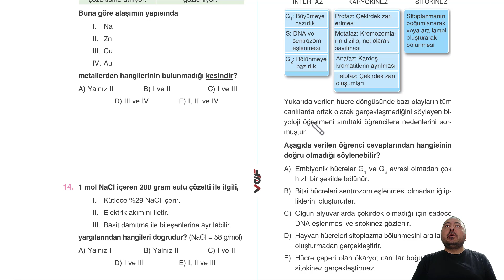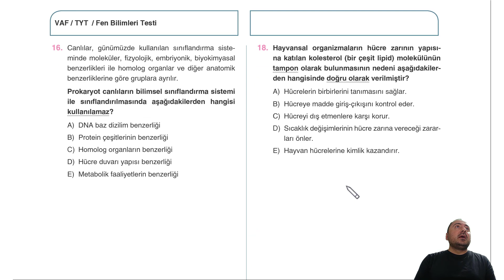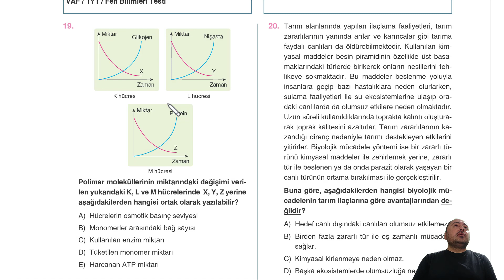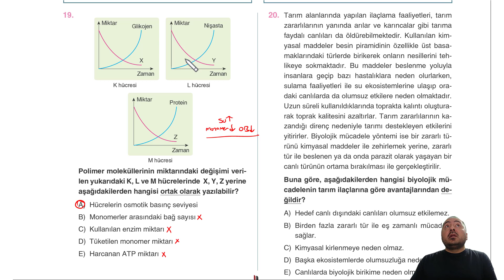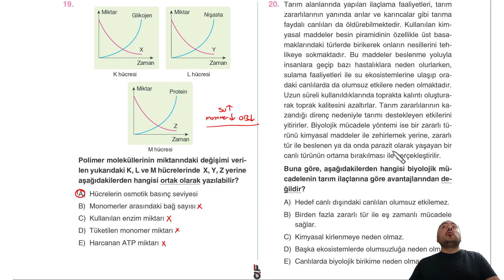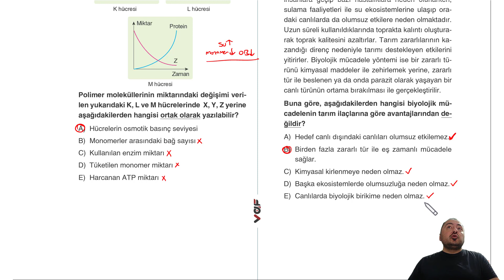Krallar Karması Biyoloji Branş Denemesi I VAF Yayınları 1. Deneme Video Çözümü